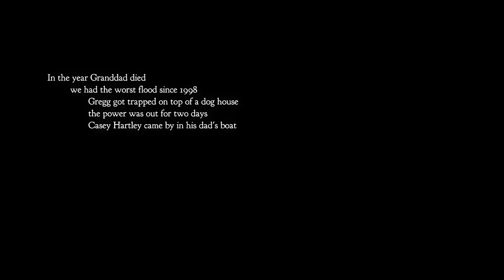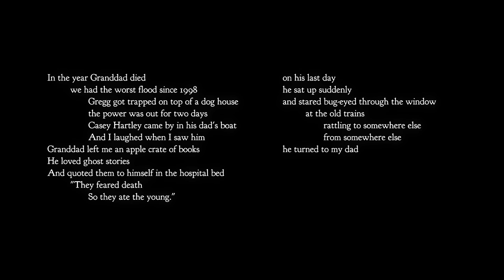Let's Play Through The Woods - Walkthrough Gameplay Part 1 | Horror Game Let's Play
Through The Woods Part 1 | Horror Game Let's Play